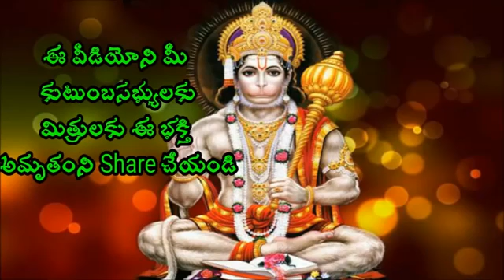|| నువ్వు బాధపడవు జీవితంలో ఇది వింటే || chaganti telugu pravachanam ||